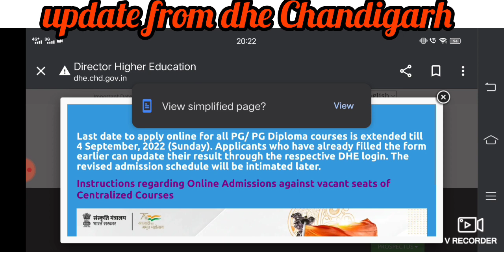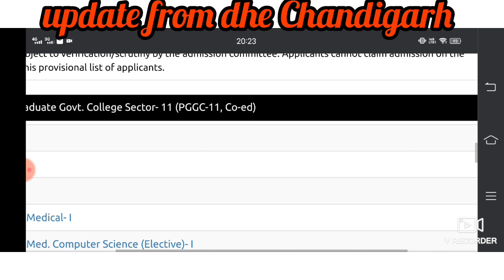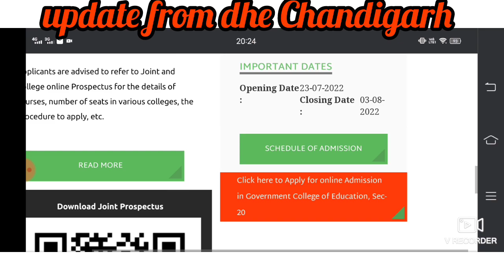dhe Chd. admission 22, special report, admission process for Centralised admission PG date extended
# date extended for PG and PG Diploma courses by dhe Chandigarh admission 22 #

# latest updates about admission 22 dhe Chandigarh 22 #

# vacancy list course wise college wise #

# complete process of open counselling schedule dhe Chandigarh admission 22 #

# details shared in this video #

# latest updates about Panjab University Chandigarh #

# 2nd counselling list for BA BCOM released by University #

# complete admission schedule issued by Panjab University Chandigarh #

# special report from Panjab University Chandigarh #

By Chander Prakash MSC BED PGDJMC editor of Channel partner 😊😊😊.

Have a great day ahead 😘☺️ and.

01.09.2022